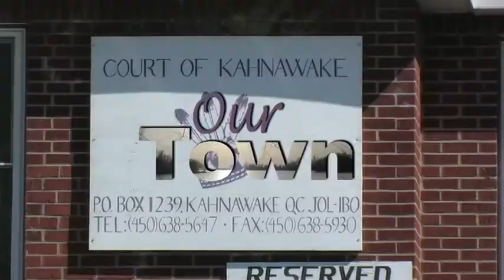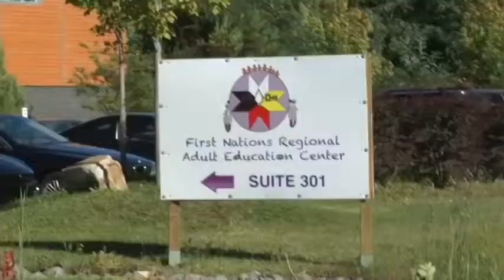Our Town 0214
Hosts Regan Jacobs and Lance Delisle. Interview with MCK Chief Carl Horn on Tobacco Shops. The first graduating class of the First Nations Regional Adult Education Center in Kahnawake.